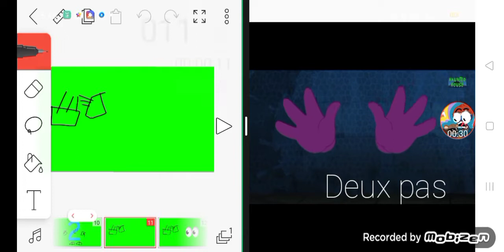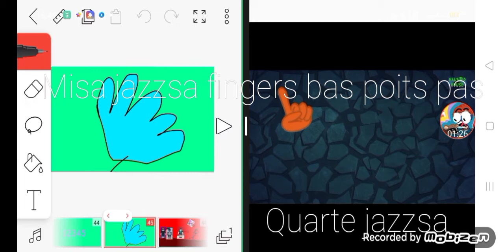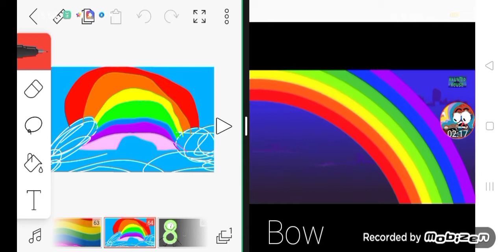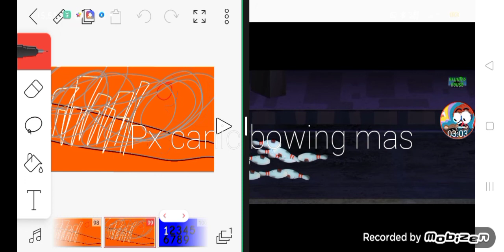The numbers song. ORNIGAL ROMIC REMAKE